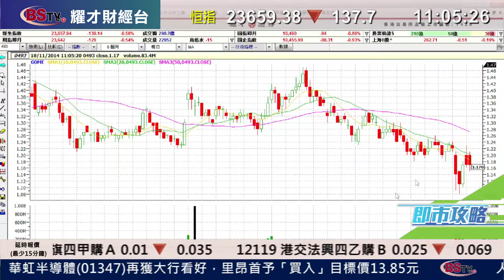耀才財經台 即市攻略 葉不落 陳偉聰 ﹣康師傅(0322)上季績遜預期，飲料收入急降